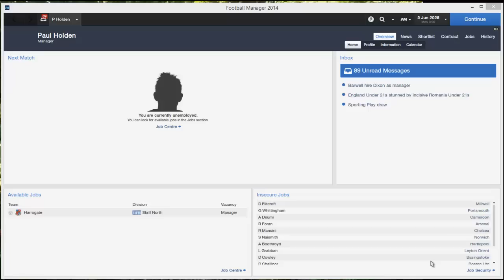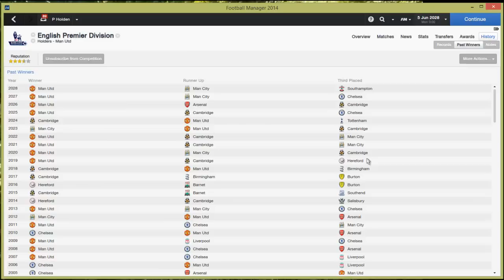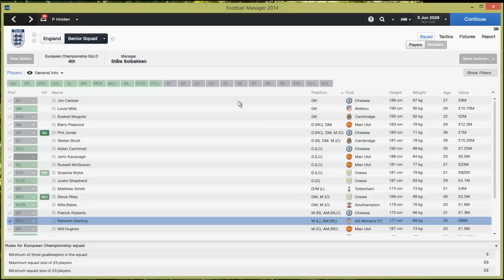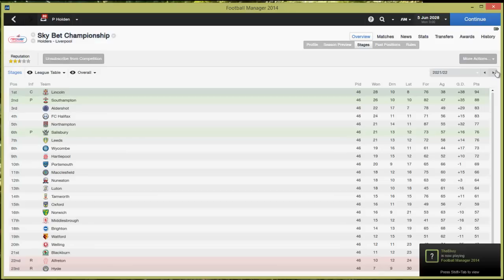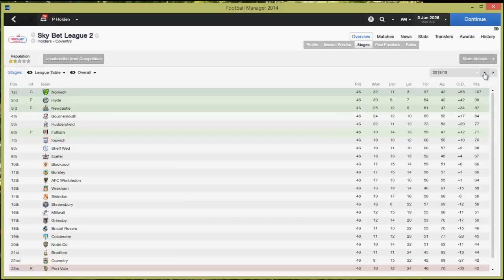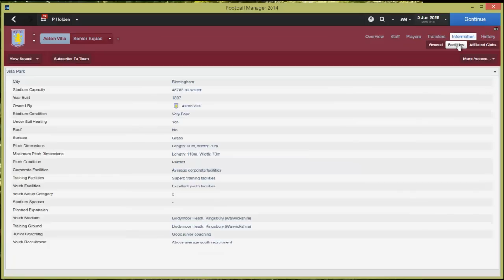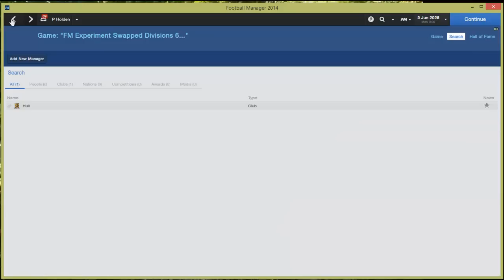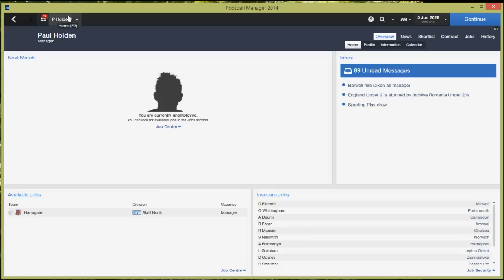Football Manager Experiments: Swapping the English Leagues Around Part 4